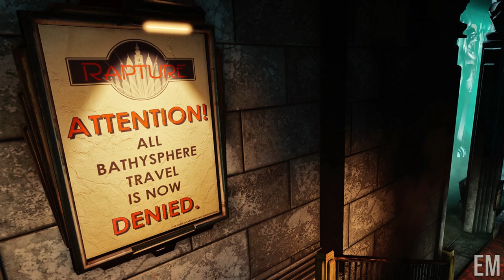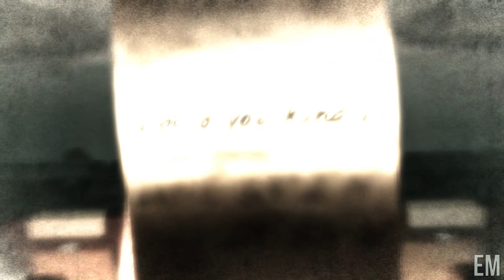Bioshock - Who Is Atlas?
Most of the images were found on this AMAZING tumblr

-Other Projects-
Comic Channel

Complete Story Listings
Flash, Arrow and Supergirl!

Best of the Best from Eligible Monster Gaming